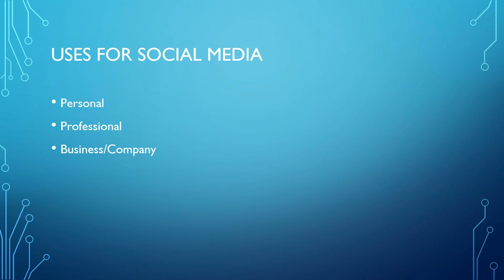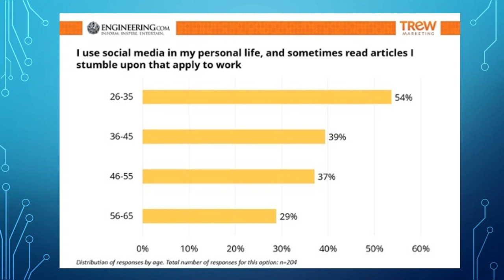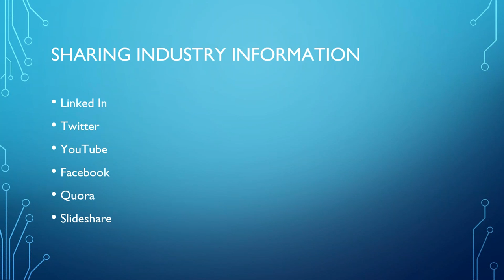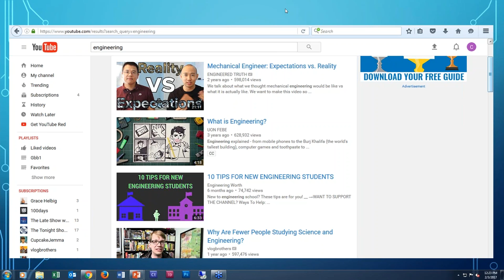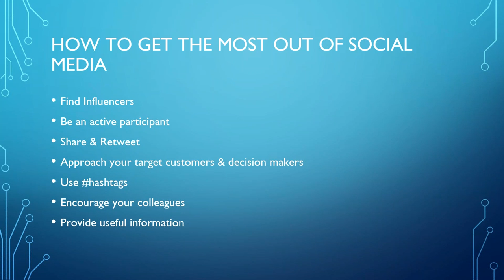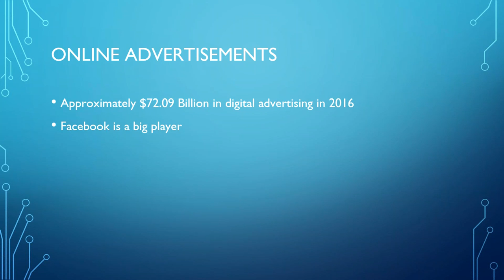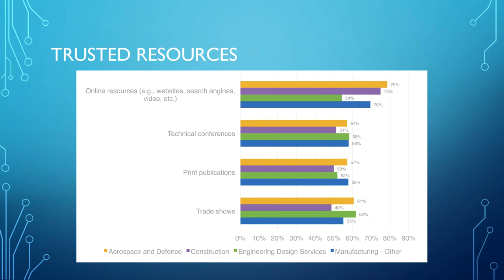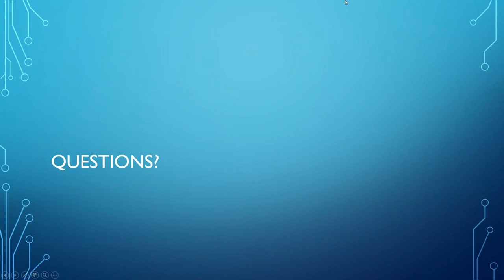First Friday Rewind: Social Media for Engineers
Are you a licensed Professional Engineers and need professional development credit? to purchase the accompanying quiz for credit. Each webinar is worth 1 PDH.